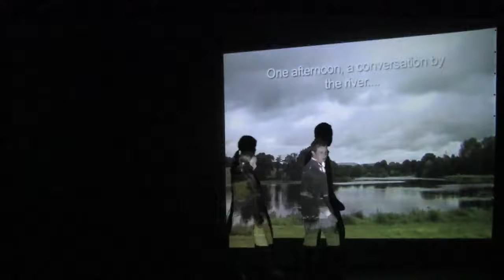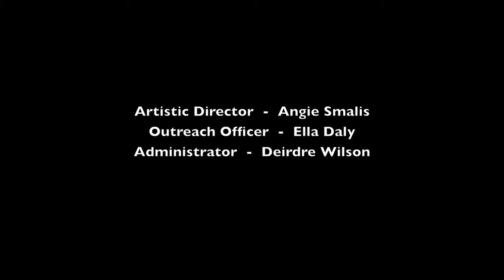The Chestnut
The first few minutes of Limerick Youth Theatre's 2009 production - The Chestnut.

Cast:
Aoife  Ruth Ni Chumhall Maguire
Mark/Joad  Jamie Walters
Aileen  Ciara OReilly
Jenny, Shibolet  Lisa Ledger
Sue/Mary  Maria Lukyanova
Tim/Max/Brian  Jamie ODonovan
Viviane  Danielle Sheahan

Crew:
Director: Colin Gee
Stage Manager: Demetra Kritikidi
Photographer: Bud McLouglin
Lighting/Sound: Aidan Crowe/Alan Lynch
Costume Designer: Mark Carberry
Assistant Costume Designer: Gemma Morris
Film: Colin Gee
Live video mixing/editing: Emma Teck
Poster/Programme: Alina OShaughnessy

LYT Staff:
Artistic Director: Angie Smalis
Outreach Officer: Ella Daly
Administrator: Deirdre Wilson